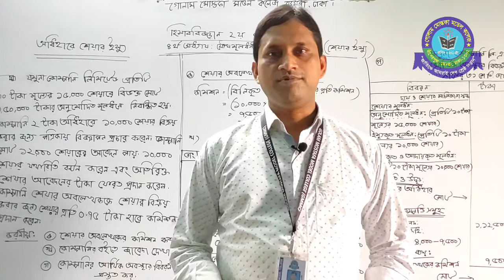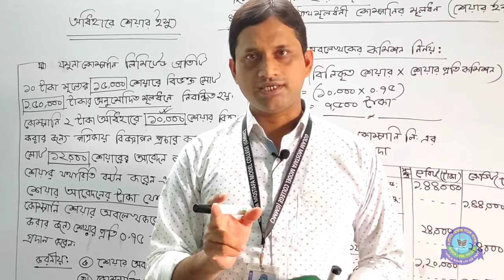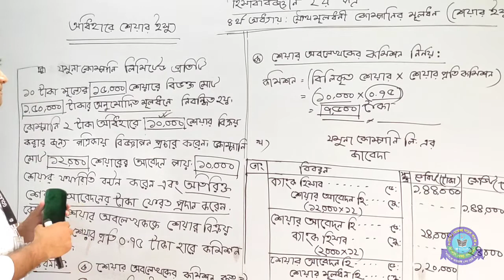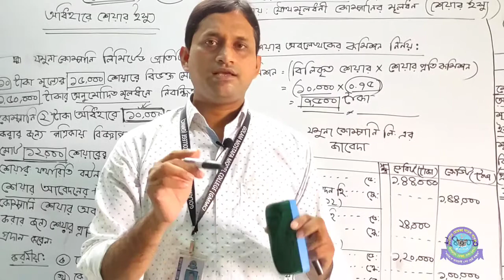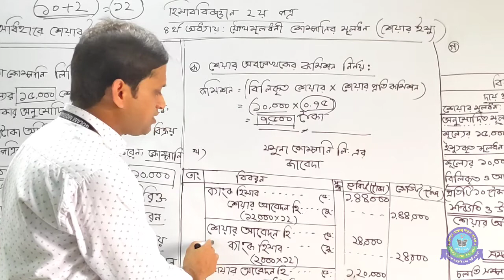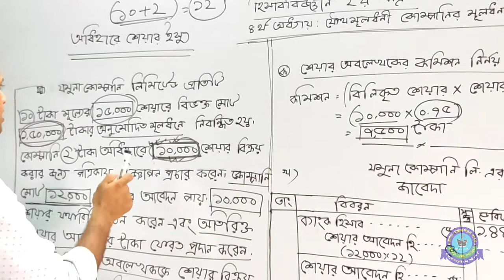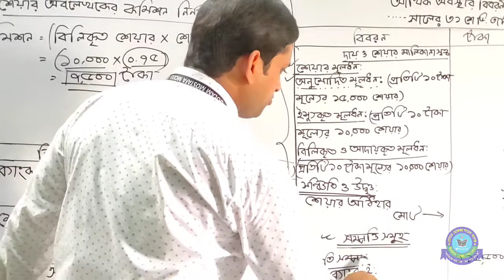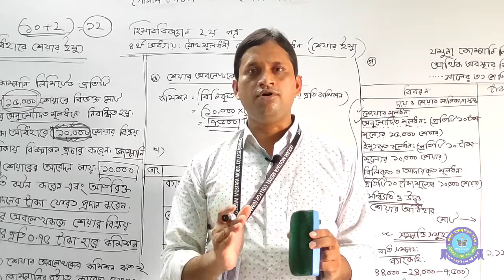HSC Accounting 2nd Paper • Lecture 03 • যৌথ মূলধনী কোম্পানির মূলধন (শেয়ার ইস্যু) • GMMC • 13/07/2020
Assistant Professor, Accounting
Golam Mostafa Model College
Basherpul Demra Dhaka 1362